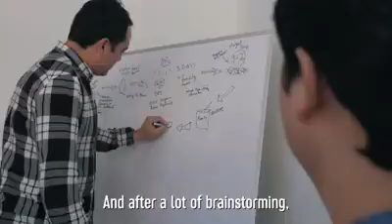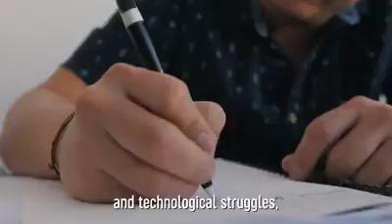New Vegan Leather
Two brothers have created a product which acts just like leather, made from cactus